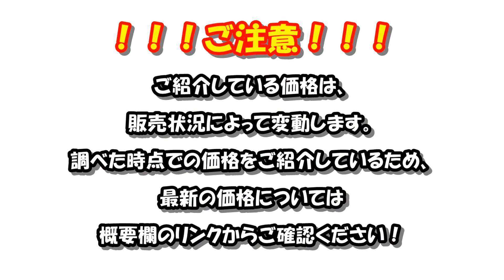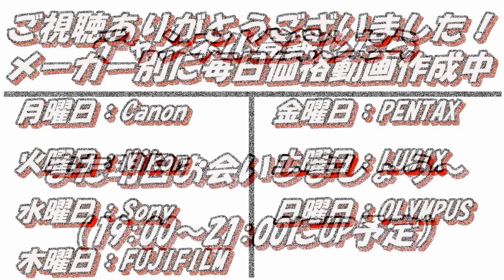【2021年3月17日更新】Amazonで販売されているSonyレンズ価格情報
【3月17日更新】Amazonで販売されているSonyレンズ価格情報
・機種の詳細や販売ページのリンクは↓↓↓から

ー目次ー
0:00:08 Aマウントズームレンズ（広角）
0:00:36 Aマウントズームレンズ（標準・中望遠）
0:01:08 Aマウントズームレンズ（望遠）
0:02:04 Aマウント単焦点レンズ（広角）
0:02:28 Aマウント単焦点レンズ（標準・中望遠）
0:03:12 Aマウント単焦点レンズ（望遠）
0:03:36 Eマウントズームレンズ（広角）
0:04:08 Eマウントズームレンズ（標準・中望遠）
0:04:44 Eマウントズームレンズ（望遠）
0:05:36 Eマウント単焦点レンズ（広角）
0:06:04 Eマウント単焦点レンズ（標準・中望遠）
0:06:52 Eマウント単焦点レンズ（望遠）
0:07:04 Eマウントマクロレンズ

ータグー
SAL1118DT 11-18mm F4.5-5.6
SAL1635ZVario-Sonnar T＊ 16-35mm F2.8 ZA SSM
SAL1650DT 16-50mm F2.8 SSM
SAL1855DT 18-55mm F3.5-5.6 SAM
SAL18552DT 18-55mm F3.5-5.6 SAM II
SAL1635Z2Vario-Sonnar T* 16-35mm F2.8 ZA SSM II
SAL1870DT 18-70mm F3.5-5.6
SAL1680ZVario-Sonnar T＊ DT 16-80mm F3.5-4.5 ZA
SAL16105DT 16-105mm F3.5-5.6
SAL2470ZVario-Sonnar T＊ 24-70mm F2.8 ZA SSM
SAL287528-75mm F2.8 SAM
SAL18135DT 18-135mm F3.5-5.6 SAM
SAL2470Z2Vario-Sonnar T* 24-70mm F2.8 ZA SSM II
SAL18200DT 18-200mm F3.5-6.3
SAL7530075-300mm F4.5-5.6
SAL70200G70-200mm F2.8 G
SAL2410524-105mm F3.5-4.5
SAL18250DT 18-250mm F3.5-6.3
SAL55200DT 55-200mm F4-5.6
SAL70300G70-300mm F4.5-5.6 G SSM
SAL70400G70-400mm F4-5.6 G SSM
SAL55200-2DT 55-200mm F4-5.6 SAM
SAL55300DT 55-300mm F4.5-5.6 SAM
SAL70400G270-400mm F4-5.6 G SSM II
SAL70200G270-200mm F2.8 G SSM II
SAL70300G270-300mm F4.5-5.6 G SSM II
SAL16F2816mm F2.8 Fisheye
SAL20F2820mm F2.8
SAL28F2828mm F2.8
SAL35F14G35mm F1.4 G
SAL24F20ZDistagon T＊ 24mm F2 ZA SSM
SAL50F1450mm F1.4
SAL50M2850mm F2.8 Macro
SAL135F18ZSonnar T＊ 135mm F1.8 ZA
SAL135F28135mm F2.8 [T4.5] STF
SAL85F14ZPlanar T＊ 85mm F1.4 ZA
SAL50F18DT 50mm F1.8 SAM
SAL30M28DT 30mm F2.8 Macro SAM
SAL85F2885mm F2.8 SAM
SAL35F18DT 35mm F1.8 SAM
SAL50F14ZPlanar T＊ 50mm F1.4 ZA SSM
SAL100M28100mm F2.8 Macro
SAL300F28G300mm F2.8 G
SAL500F80500mm F8 Reflex
SAL500F40G500mm F4 G SSM
SAL300F28G2300mm F2.8 G SSM II
SEL1855E 18-55mm F3.5-5.6 OSS
SEL1018E 10-18mm F4 OSS
SELP1650E PZ 16-50mm F3.5-5.6 OSS
SEL1635ZVario-Tessar T* FE16-35mm F4 ZA OSS
SEL1224GFE12-24mm F4 G
SEL1635GMFE16-35mm F2.8 GM
SEL1655GE 16-55mm F2.8 G
SEL1670ZVario-Tessar T* E 16-70mm F4 ZA OSS
SEL2870FE28-70mm F3.5-5.6 OSS
SELP18105GE PZ 18-105mm F4 G OSS
SEL2470ZVario-Tessar T* FE24-70mm F4 ZA OSS
SELP28135GFEPZ 28-135mm F4 G OSS
SEL2470GMFE24-70mm F2.8 GM
SELP18110GE PZ 18-110mm F4 G OSS
SEL24105GFE24-105mm F4 G OSS
SEL18200E 18-200mm F3.5-6.3 OSS
SEL55210E 55-210mm F4.5-6.3 OSS
SEL18200LEE 18-200mm F3.5-6.3 OSS LE
SELP18200E PZ 18-200mm F3.5-6.3 OSS
SEL70200GFE70-200mm F4 G OSS
SEL24240FE24-240mm F3.5-6.3 OSS
SEL70300GFE70-300mm F4.5-5.6 G OSS
SEL70200GMFE70-200mm F2.8 GM OSS
SEL100400GMFE100-400mm F4.5-5.6 GM OSS
SEL18135E 18-135mm F3.5-5.6 OSS
SEL200600GFE200-600mm F5.6-6.3 G OSS
SEL70350GE 70-350mm F4.5-6.3 G OSS
SEL16F28E 16mm F2.8
SEL24F18ZSonnar T* E 24mm F1.8 ZA
SEL20F28E 20mm F2.8
SEL28F20FE28mm F2
SEL24F14GMFE24mm F1.4 GM
SEL20F18GFE20mm F1.8 G
SEL35F18E 35mm F1.8 OSS
SEL50F18E 50mm F1.8 OSS
SEL35F28ZSonnar T* FE35mm F2.8 ZA
SEL55F18ZSonnar T* FE55mm F1.8 ZA
SEL35F14ZDistagon T* FE35mm F1.4 ZA
SEL50F18FFE50mm F1.8
SEL85F14GMFE85mm F1.4 GM
SEL50F14ZPlanar T* FE50mm F1.4 ZA
SEL85F18FE85mm F1.8
SEL135F18GMFE135mm F1.8 GM
SEL35F18FFE35mm F1.8
SEL100F28GMFE100mm F2.8 STF GM OSS
SEL400F28GMFE400mm F2.8 GM OSS
SEL90M28GFE90mm F2.8 Macro G OSS
SEL50M28FE50mm F2.8 Macro
SEL30M35E 30mm F3.5 Macro